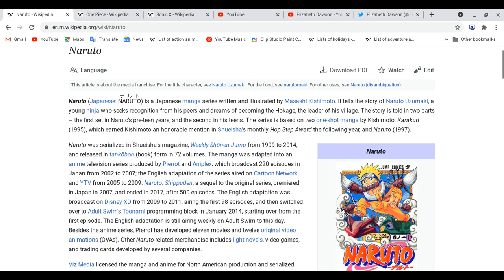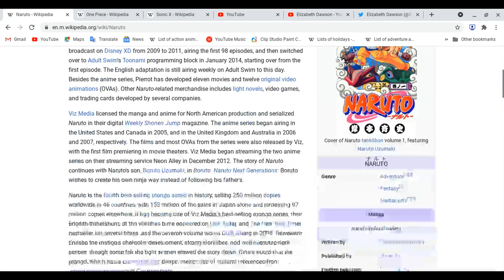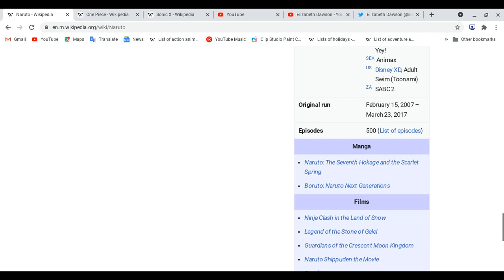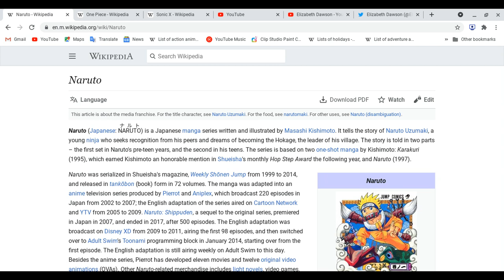All about Naruto!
Reminder: This lesson is not review at all! We are focus on Anime series show, these are made of years in months or days! mangas, novels and light novels com out before anime series show on tv and online!
Spoiler Ahead!: Please finish watching this anime first before you watch this video! Thank you!